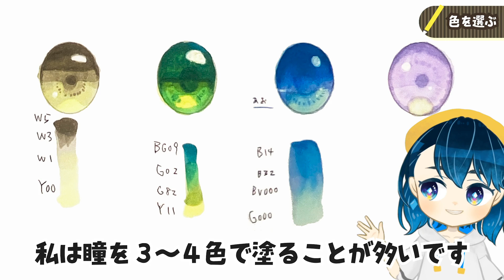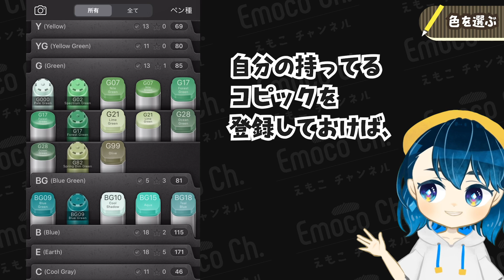【コピック・百均】目の塗り方講座🖊✨失敗しないコツを解説します❗️【初心者向け】How to paint eyes with copic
コピック初心者さん向けに、目の塗り方を解説しました！（百均マーカーにも応用できます）
⬇️ お絵かき講座リスト ⬇️

★ 作業環境 ★
⬇️ コピックチャオ ⬇️

⬇️ uniボールシグノ ACホワイト ⬇️

⬇️ CLIP STUDIO PAINT PRO ⬇️

⬇️ Wacom Cintiq 16（液タブ）⬇️

⬇️ iPad Pro 2020年モデル ⬇️

⬇️ Apple Pencil 第2世代 ⬇️